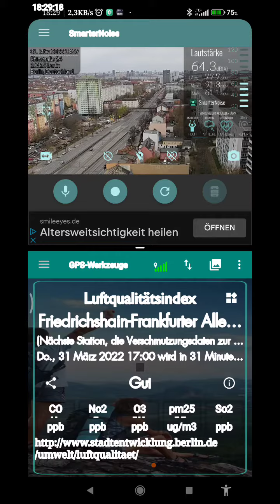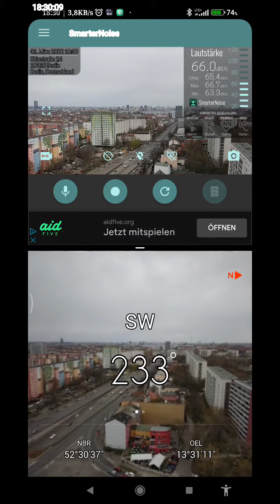Paar Sensoren, Hochhaus Lichtenberg 21. Etage